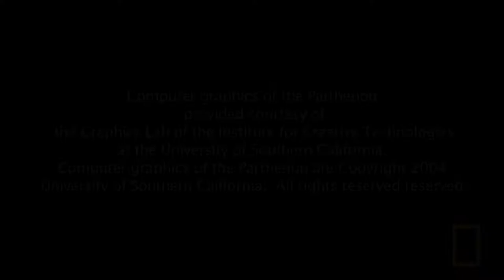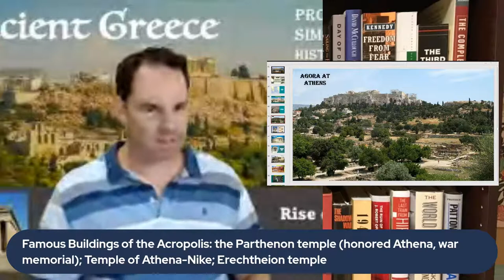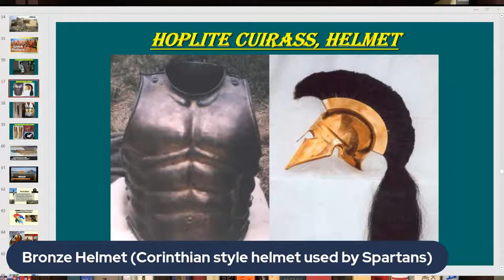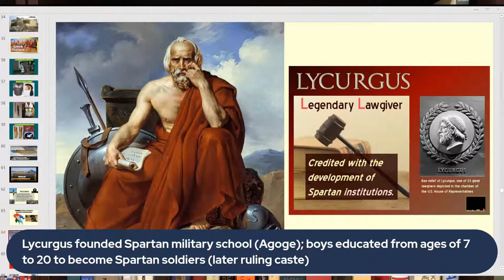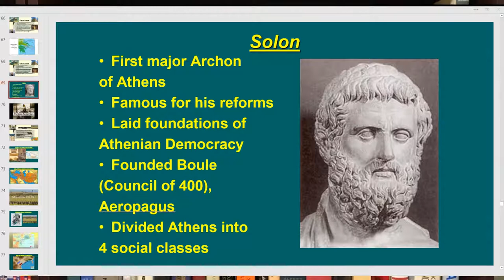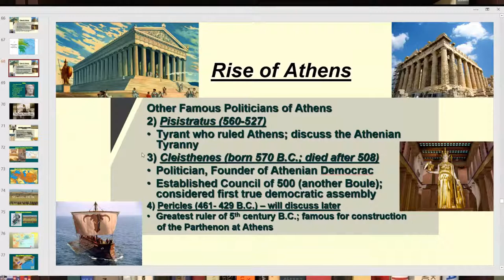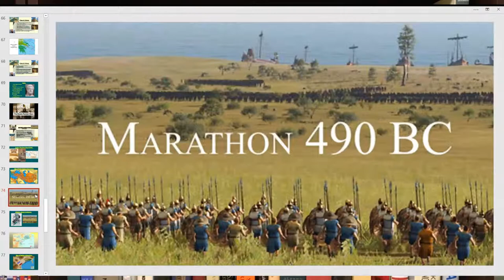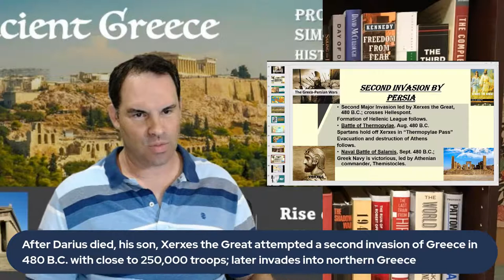HISTORY OF ANCIENT GREECE [PART 2] - WORLD HISTORY LECTURE SERIES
In this Lecture, I will continue discussing the History of Ancient Greece with primary emphasis on the rise of the Greek city-state (polis) and the famous  Greco-Persian Wars that occurred in the early 5th Century B.C. Greece fought for its life and independence from the rising Achaemenid (Persian) Empire. Battles such as Thermopylae and Salamis later became some of the first European battles fought in history.

Here are some basic topics that I will cover in this Lecture on various historical events or famous people associated with Ancient Greece:

What was a Greek polis or city-state?  What was the difference between the Greek Agora and an Acropolis within a Greek city-state?  What were Greek Hoplites?  What battle formation was primarily used by the Greeks?  What was the difference between a Greek democracy and a Greek oligarchy in governments in Greece?  Who was King Lycurgus?  Who was Solon of Athens?  Who was Cleisthenes?  What was the Greco-Persian Wars?  What was the Achaemenid Empire?  Who was its primary founder in the 6th Century B.C.?  Who was King Darius the Great? What were the Battles of Marathon and Thermopylae; why were they important in the Persians Wars? Who was King Xerxes the Great?

This Lecture includes a short video on the famous Parthenon temple built in the 5th Century B.C. under Greek statesman, Pericles; this short documentary discusses the controversy over the Elgin Marbles (or Parthenon Marbles) which the British Museum has half of them in London (the other half are in the Parthenon Museum). Greece today wants the Marbles returned as they attempt to restore the Parthenon.